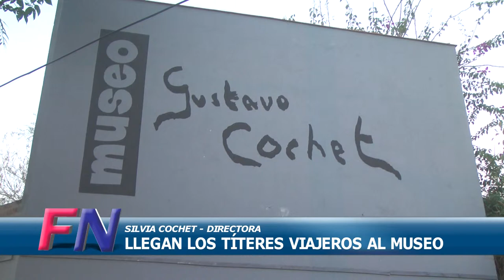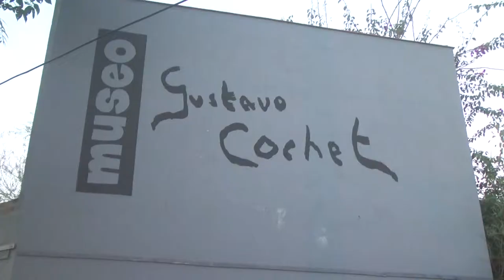Títeres Viajeros en el Museo Cochet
Este domingo 19 de mayo habrá función a la gorra de los Títeres Viajeros en las instalaciones del Museo “Gustavo Cochet” de Funes.